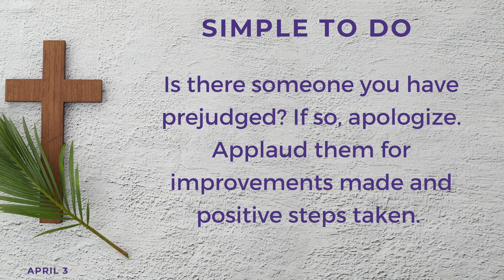Daily Reflection - April 3, 2022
Lenten Daily Reflection on Sunday, April 3rd, the fifth week of Lent at St. Angela Merici Catholic Church in Missouri City, Texas in the Archdiocese of Galveston-Houston.